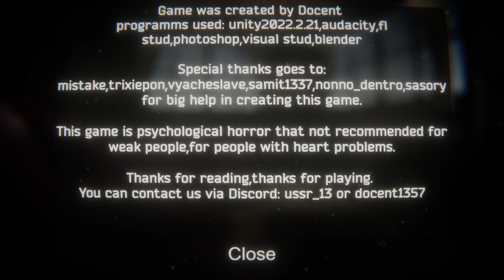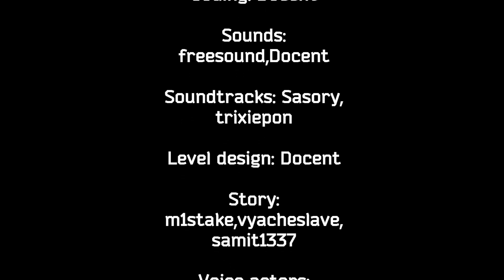Fateful Night - Indie Horror Game - No Commentary